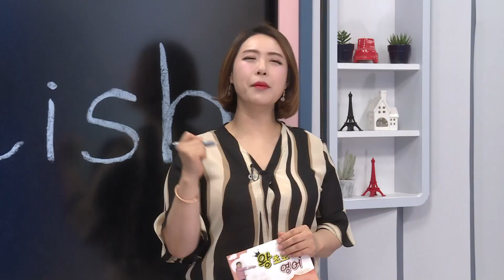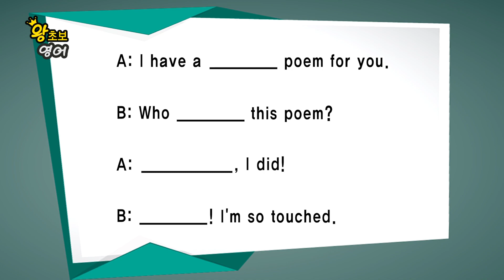왕초보 영어 - 제629회 선생님 엄청 감동했어_#001